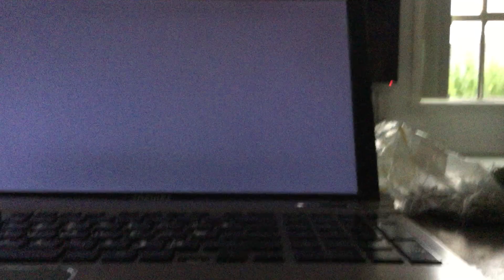Playing vs Mickey Mouse fnf mod